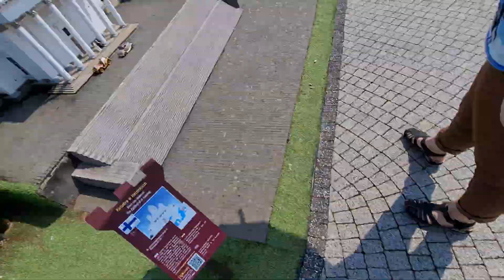Międzyzdroje, Baltic Miniature Park, Bałtycki Park Miniatur w Międzyzdrojach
Cześć :)
Podczas pobytu w Międzyzdrojach obowiązkowo musicie odwiedzić Bałtycki Park Miniatur, który zachwyca swoim wyglądem.
Najlepiej wybrać się tam wiosną/ latem, gdy wszystkie kwiaty kwitną i przyciągają motyle.
Normalny bilet kosztuje 38 zł.
Będziecie zachwyceni ! Jeśli ktoś już był to dajcie znać w komentarzach, jak Wam się podobało :)